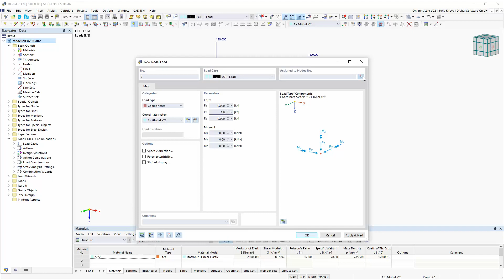[EN] RFEM 6 中的二维|XZ|三维模型类型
在本视频中将演示如何在RFEM 6中使用2D | XZ | 3D模型类型。